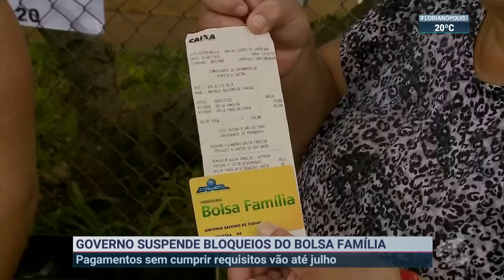Governo suspende bloqueios do Bolsa Família | SBT Brasil (28/04/23)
O Governo Federal desbloqueou o acesso ao Bolsa Família para mais de 1 milhão de beneficiários enquanto faz mudanças no sistema que gerencia o programa